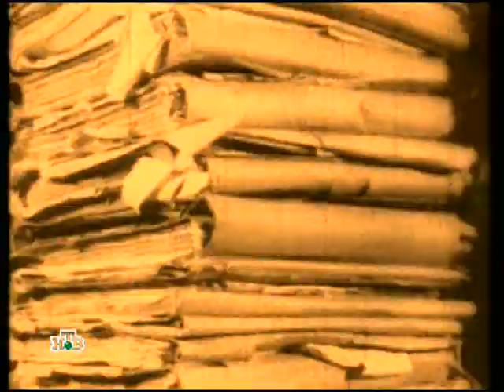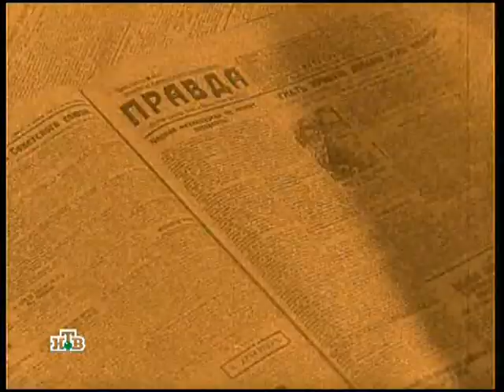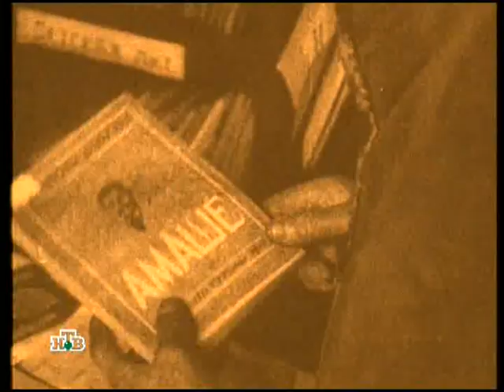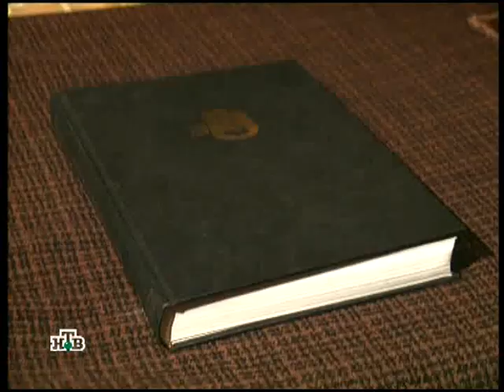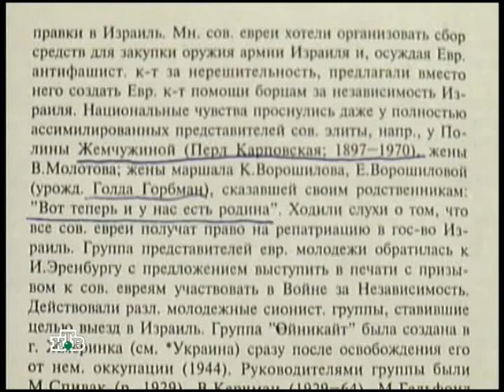Кремлевские жены. Екатерина Ворошилова.